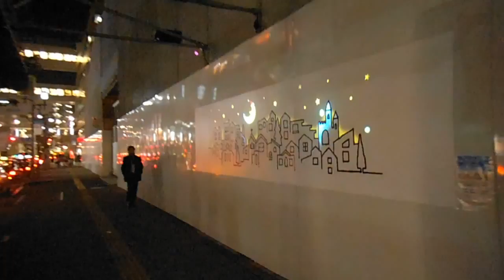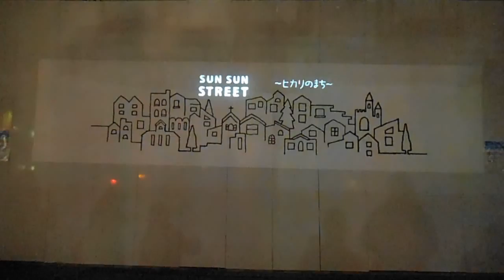DSCF5603プロジェクションマッピング柏20141219